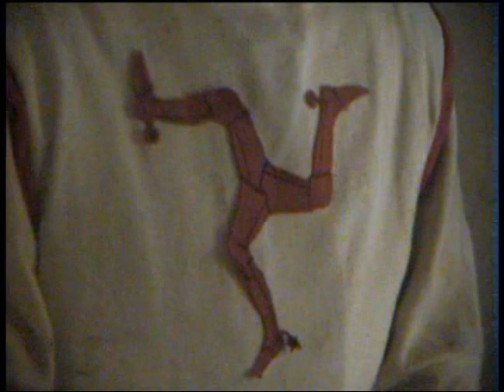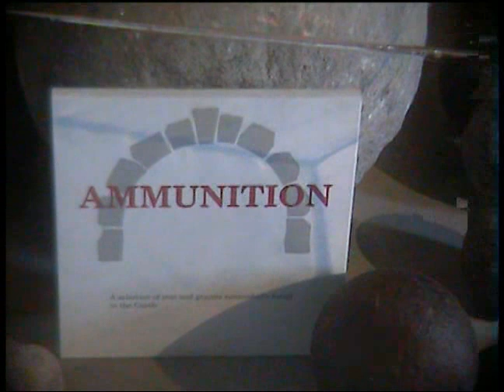Castle Rushen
Castle Rushen, Castletown on the Isle of Man